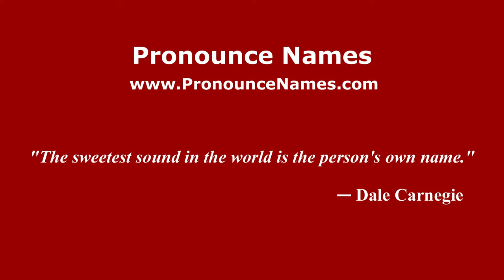How to pronounce École-Valentin (French/France) - PronounceNames.com